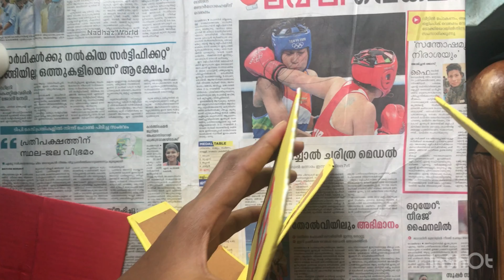Cardboard House/How to Make a House From Cardboard/DIY Cardboard House/Cardboard Craft Ideas/DIY